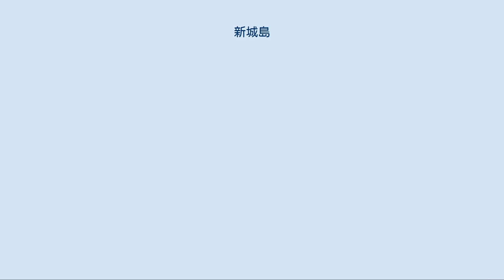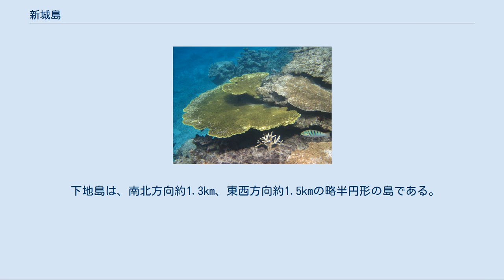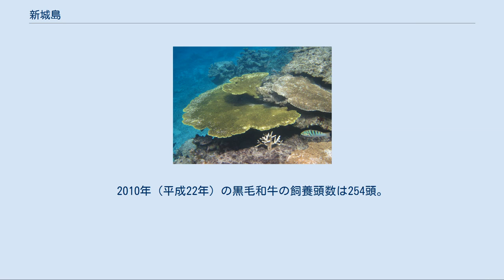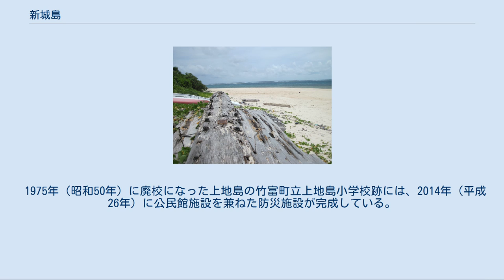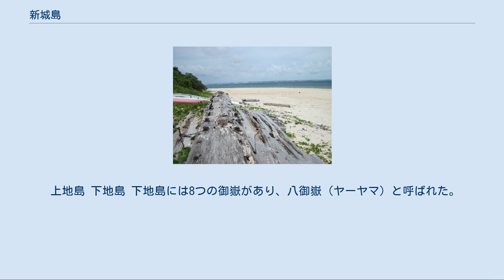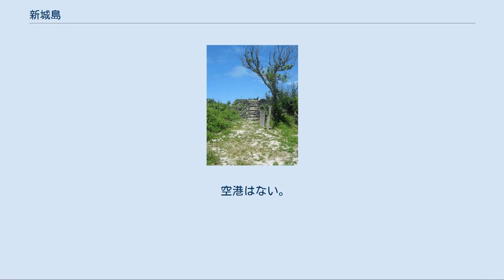新城島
世界 」 アジア 」 東アジア 」 日本 」 南西諸島 」 八重山列島 」 新城島 新城島両島の空中写真（2008年） 国土地理院の地図・空中写真閲覧サービスを基に作成。
 沖縄本島と八重山列島の位置図 新城島（あらぐすくじま）は、沖縄県八重山郡竹富町に属する八重山諸島の島。
上地島（かみじじま、かみぢじま）及び下地島（しもじじま、しもぢじま）の2つの島の総称である。
 離れた2つの島からなることから、八重山方言で「離れ」を意味するパナリまたはパナリ島とも呼ばれる。
なお、下地島については、宮古列島（沖縄県宮古島市）にも同名の下地島が存在する。
 新城島は、西表島の南東約7km、石垣島の南西約23kmの石西礁湖に位置する。
上地島と下地島からなり、2島の間は約420mあるが、東側はリーフで繋がっており、大潮の干潮時にはリーフの一部が水面上に現れて、歩いて渡ることができる。
 上地島は、東北から南西方向に細長く延びた島で、同方向の長さが約2.5km、最大幅が約0.7km。
大部分は森で覆われている。
集落は西海岸中部にあり、2001年時点で26戸の家屋が残っていたが、常時住んでいる人口は10人未満である。
 下地島は、南北方向約1.3km、東西方向約1.5kmの略半円形の島である。
集落は現存しない。
かつての集落は北部に位置していた。
現在は牧畜業が営まれ、外周部の森と海岸以外は全体が肉用牛の牧場になっている。
下地島に滞在しているのは牧場の管理人のみである。
 全域が西表石垣国立公園に含まれる。
 島周辺は、かつての南西諸島におけるジュゴンの最大の生息地の一つであったとされる。
新城島ではジュゴンの捕獲が許可され、その干し肉を人頭税の一部として琉球王府に献納していた。
現在では沖縄本島近海以外ではジュゴンは絶滅したと考えられているが、新城島近海での目撃例もある。
 八重山列島の他の島と同様に、野生化したインドクジャクが繁殖していたが、2006年から2009年にかけて集中的に駆除された。
 なお、住民基本台帳の基礎となる住民登録上では住所を新城島に置いていても、実際には石垣島や西表島にも家があり、新城島との間を行き来している人が多い。
 新城島出身者の郷友会が石垣島等にあり、祭の時期には島の出身者が戻り賑わいをみせる。
 かつて新城島で製作されていたパナリ焼の壺。
17世紀・琉球王国第二尚氏時代の作。
東京国立博物館所蔵。
 成宗8年（1477年）に朝鮮の済州島の漂流民3人が与那国島の島民に救助された際、波照間島の次に「勃乃伊島」に護送されたとあり、これが新城島のこととみられる。
漂流民らによると波照間島からは一昼夜で着き、島は平坦で2日ほどで一周できた。
民家は40戸余で、男女ともに青い玉を腕輪や足輪としていた。
また、キビやアワ、麦が栽培されていたが、米は西表島で入手していたという。
 近世初頭には、琉球王国の2島・6間切のうち黒島に属し、1628年に3間切に再編された後は石垣間切に属した。
水田がないため、島民は西表島の南風見村に船で通って耕作を行った。
 1893年（明治26年）に八重山列島を訪れた笹森儀助は、西表島南風見村の東の海岸に新城島や黒島の農民の小屋が数軒あり、数十人がいると記録している。
なお、南風見村は1920年（大正9年）に廃村となったが、1938年（昭和13年）から西表島への入植が始まり、大原集落が形成された。
第二次世界大戦の沖縄戦では新城島民は大原集落への疎開を命じられたが、同地でマラリアにかかる者が多発し（戦争マラリア）、1945年（昭和20年）には島の人口255名中、24名が死亡している。
 下地島では1953年（昭和28年）6月6日に大原中学校下地分校が、1954年（昭和29年）4月5日に大原小学校下地分校がそれぞれ廃校となり、1955年（昭和30年）頃から西表島や石垣島への転出が増加した。
そして、1962年（昭和37年）8月に最後の住民が上地島に移転して、下地島は廃村となった。
 1965年（昭和40年）10月1日には、パナリ牧場組合が黒島から下地島に黒毛和牛を移入し、下地島全体を牧場として牧畜を開始した。
この牧場は、2002年（平成14年）にパナリ牧場からヤイマ・ブリーダー・ランチに経営が委譲されている。
2010年（平成22年）の黒毛和牛の飼養頭数は254頭。
 上地島では、1963年（昭和38年）に上地中学校が大原中学校に統合された頃から、子供の中学進学とともに島民が一家で島を...